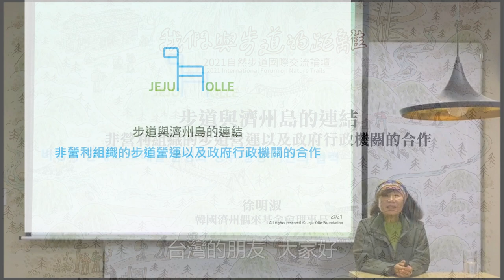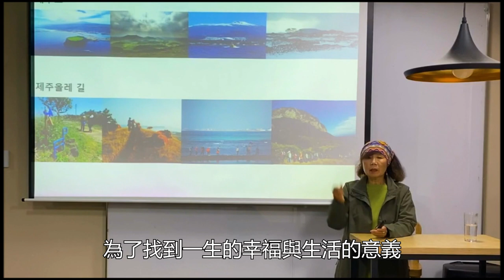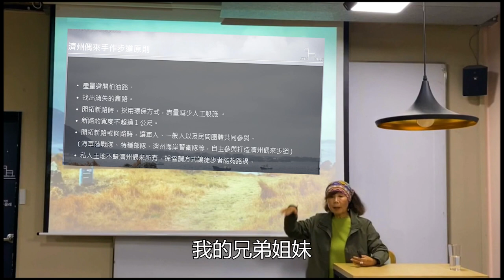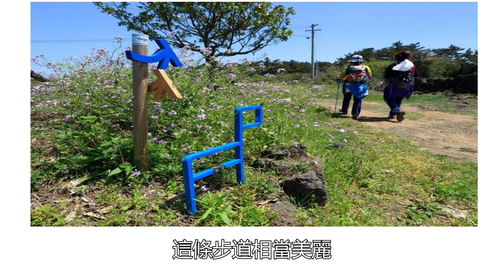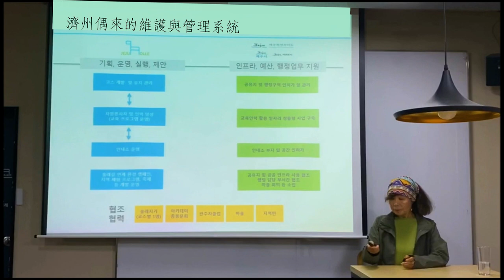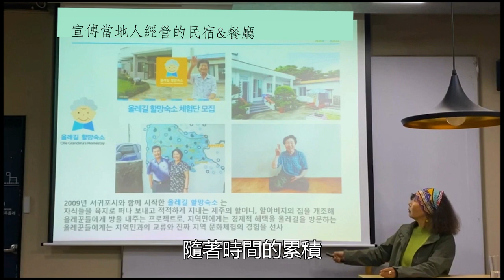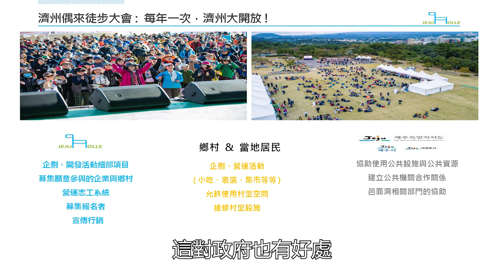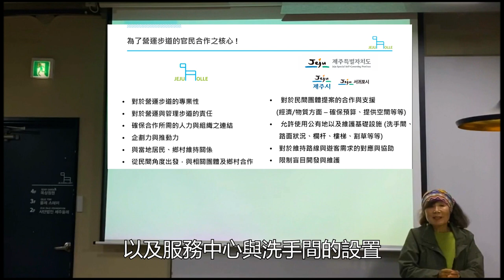【2021自然步道國際交流論壇】步道與濟州島的連結—非營利組織的步道營運以及政府行政機關的合作（徐明淑／韓國濟州偶來基金會理事長）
【我們與步道的距離 — 2021自然步道國際交流論壇】國際講者影片

步道與濟州島的連結—非營利組織的步道營運以及政府行政機關的合作
Cooperation between Non-profit Organization and Government Agencies for Managing and Maintaining Trail

徐明淑Myung Sook SUH／韓國濟州偶來基金會理事長

從事新聞工作23年，50歲時勇敢辭掉工作，獨自踏上西班牙朝聖之路。因朝聖之路的啟發，決心為自己的故鄉濟州島創造一條更美麗、更和平的步道。回到韓國後創立濟州偶來基金會，並開始投入步道工作。儘管身邊的人不斷勸她放棄這份夢想，她仍然堅持不懈，在四年後的2012年秋天，完成了425公里長的環島濟州偶來步道。她希望所有踏上濟州偶來步道的徒步者，都能在這條小徑上找到療癒的力量。

演講介紹：
前新聞工作者徐明淑，以自己徒步西班牙朝聖之路（Camino de Santiago）的經驗為靈感，為家鄉濟州島打造了一條步道。她在家人、朋友、在地夥伴和義工的協助下，成功找出被遺忘許久的小徑，將它們修復和串聯。這條步道很快便紅遍全韓，被公認為完全重塑了濟州島的觀光產業，帶領訪客深入體驗濟州島的自然和文化。

隨著每年造訪濟州島的健行者人數提高到100萬人，濟州地方政府和從屬機關也必須承擔起工作，包括增加遊客中心、公共廁所、住宿等觀光設施。當地政府一直以來也對街道環境淨化的「Clean Olle 潔淨偶來」活動、每年舉辦的「濟州偶來徒步嘉年華」給予支持。另一方面，濟州偶來基金會則專注在步道維護、志工培訓、協助小鎮經濟等方面。雙方的協力，幫助濟州島更能應對遊客的人潮，並促進地方經濟的再生。

這個公私協力的案例中，最值得注意的，是兩者各自主責其專擅的領域。非政府組織負責維護和管理步道；公部門則負責解決制度與預算問題，並處理地權、不當開發爭議。